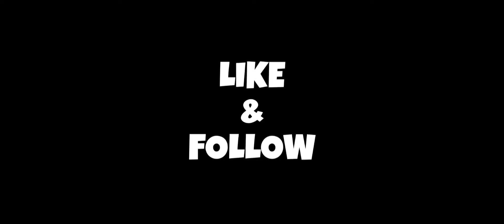Prank ! With Botkiller Enemy 🤣🤣